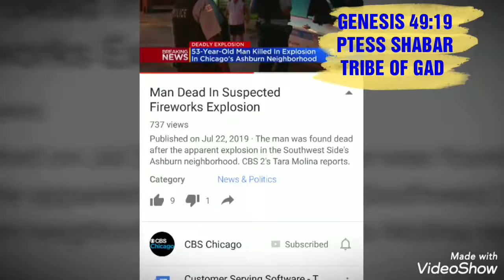PROPHESY THEY WILL BEGIN BOMBING. PTESS SHABAR TRIBE OF GAD.PROPHECY 2019 HEBREW.